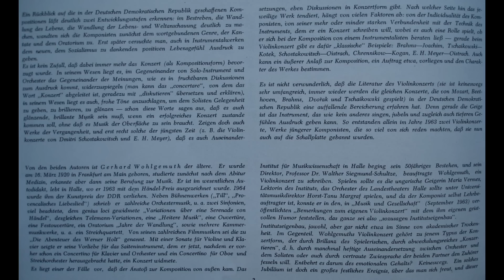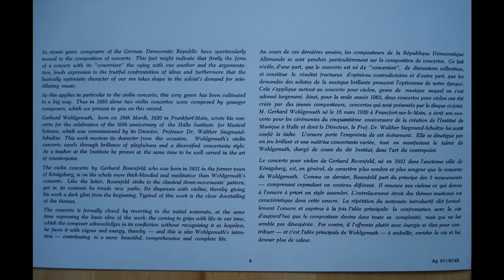Gerhard Wohlgemuth - Violin Concerto (1963) 2_2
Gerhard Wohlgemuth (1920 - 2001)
Violinkonzert (1963) - Concerto for Violin and Orchestra
(gewidmet Professor Maria Vermes - dedicated to Prof. Maria Vermes)

MARIA VERMES - Violine (solo violin)
Rundfunk-Sinfonie-Orchester Leipzig
Dirigent / Conductor : HERBERT KEGEL
date of record : 1964, Leipzig

recorded from MONO Vinyl LP made in GDR (DDR) by ETERNA 1965.